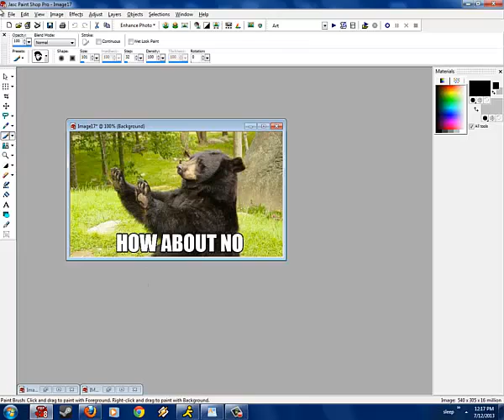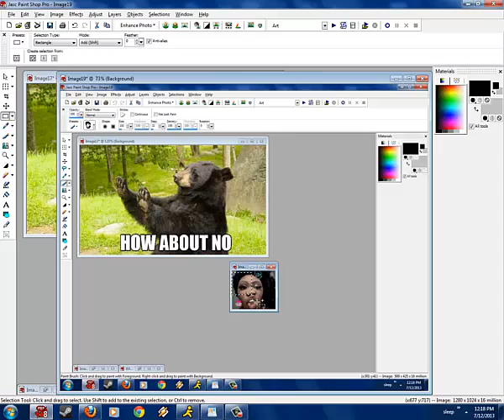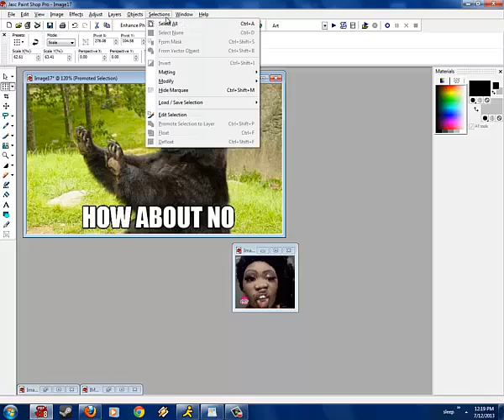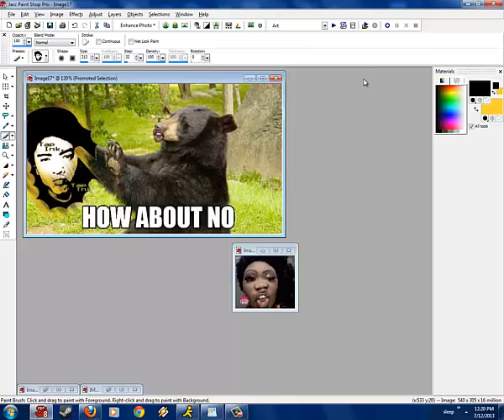Making of the Picta. edt.2